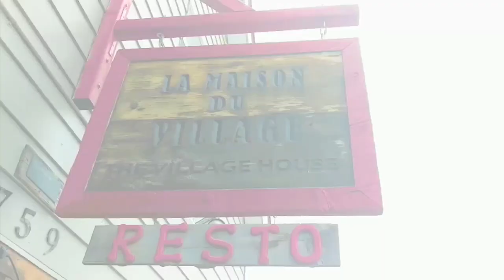Vlog #4 | We ate (again) at Hanabi Japanese Cuisine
Another Sunday afternoon well spent hunting some Japanese comfort food in downtown Ottawa. We're back to one of the best Japanese restaurant in the city - Hanabi Japanese Cuisine at Bank street. Really good ambiance, the place is welcoming, variety of food options, and the food tastes really good too.

Thank you to the staff especially the chef for letting us film today's vlog in there.

Videos shot using Google Pixel 2xl. Edited in Adobe Premiere Rush.